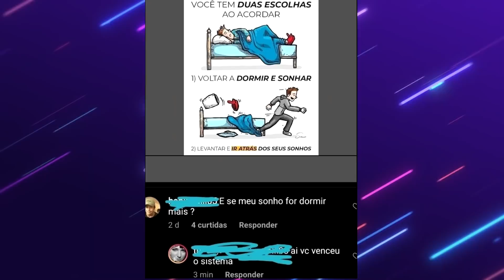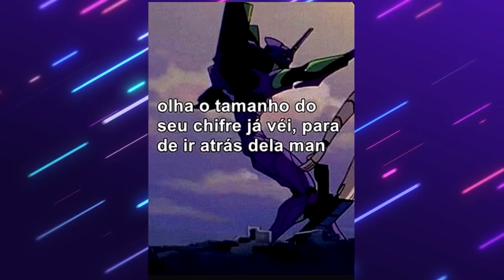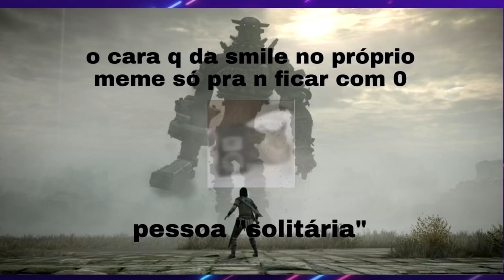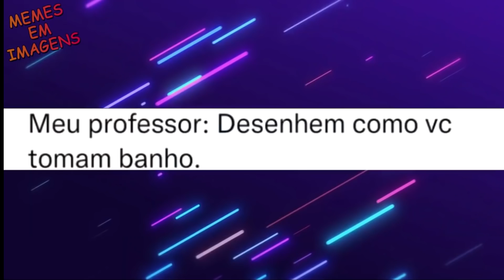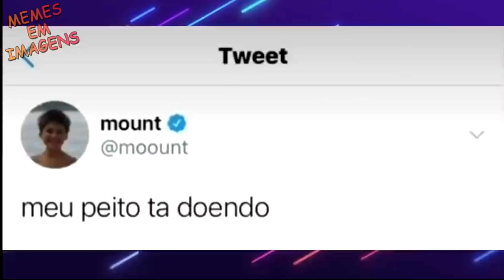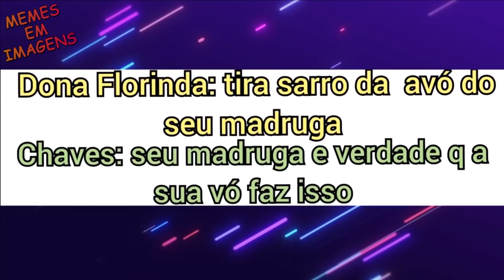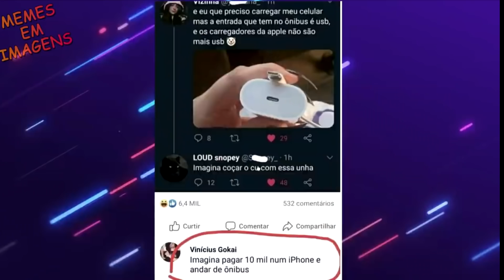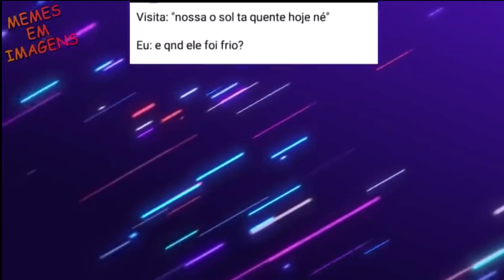MEMES #487 - PULA PULA DA SEREIA